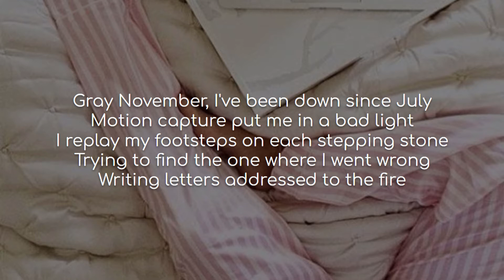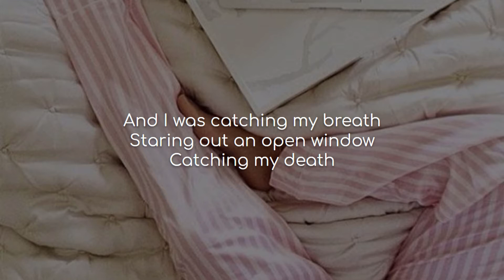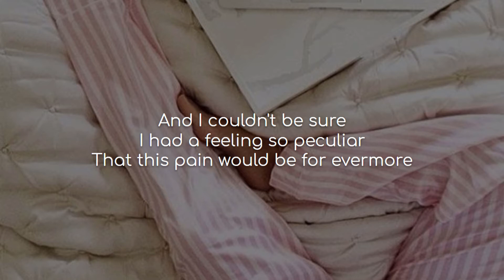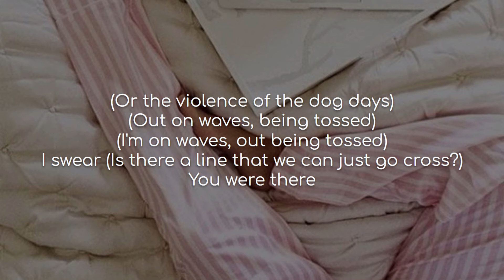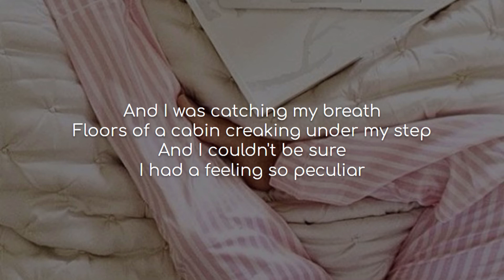Evermore - Taylor Swift, Bon Iver (lyrics)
Song: Evermore
Artist(s): Taylor Swift, Bon Iver